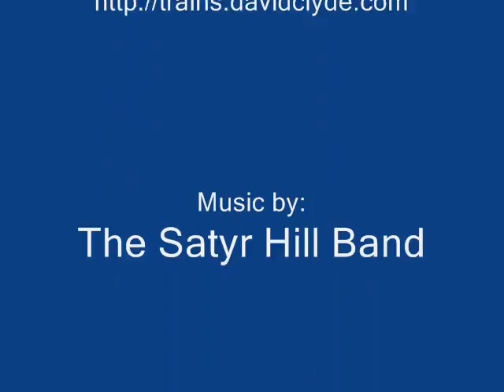BANTRAKBrunswick0509P1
BANTRAK at Brunswick, MD  May 2009 Part 1